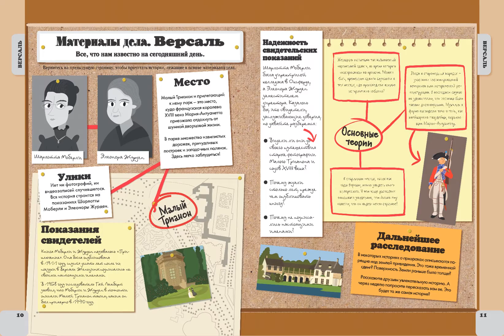Секретные материалы. Объяснить необъяснимое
Энциклопедия «Секретные материалы» расскажет о самых странных и таинственных историях и объектах, которые долгие годы — а иногда и века — не покидают воображения людей. Вещи правда бывают прокляты? Можно ли путешествовать в прошлое? Что такое НЛО? Существуют ли люди с суперспособностями? Привидения и морские монстры реальны? Вы узнаете, где и когда произошло таинственное событие, изучите все известные на сегодняшний день факты, улики и показания свидетелей. Что стоит за загадочными происшествиями, над которыми ломают головы многие поколения людей. Может быть, именно вы сможете разгадать древние тайны?